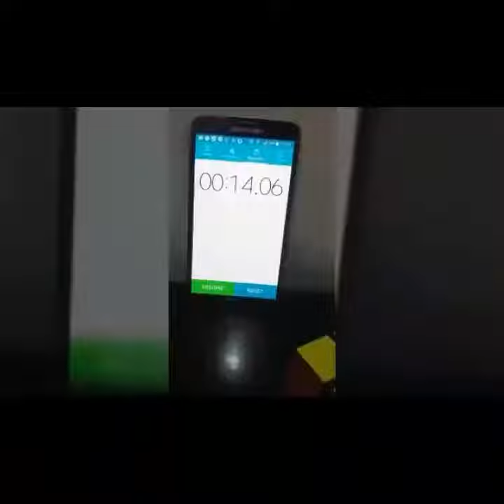HOW TO SOLVE A 2 BY 2 RUBIK'S CUBE UNDER 15 SECONDS